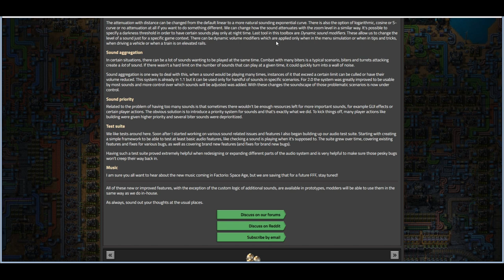Déchiffrage des Friday Facts #21: Cette semaine on parle sound design.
Dans cette série un peu spéciale, on va suivre les post des dev de Factorio pour en apprendre un peu plus sur l'avenir du jeu, et aussi de son expansion qui est maintenant officiellement annoncée.